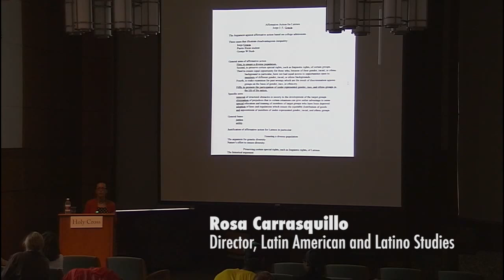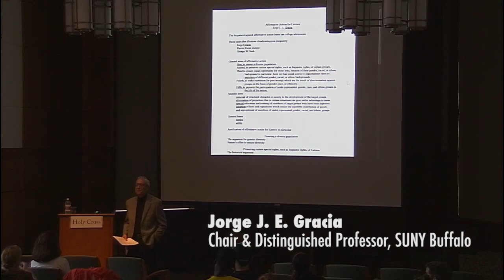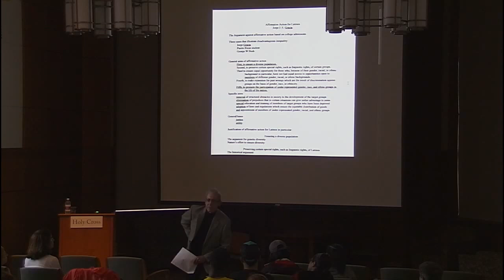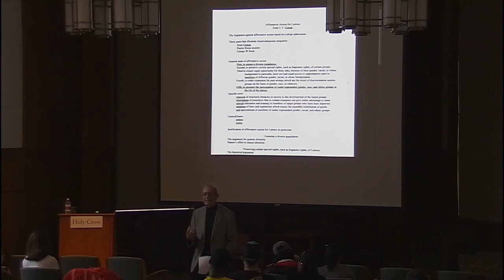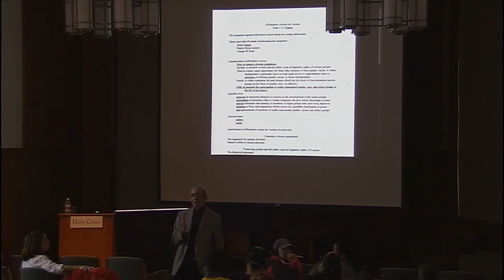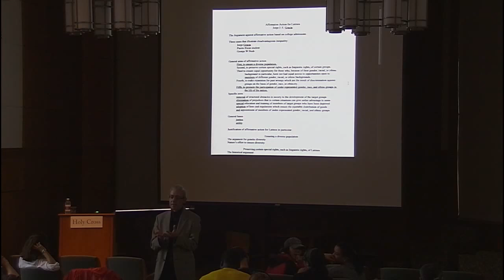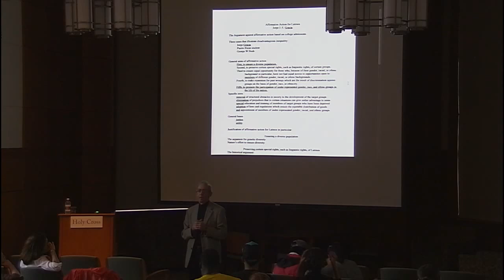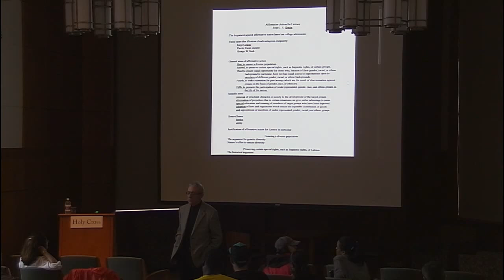Jorge Gracia on "Affirmative Action for Latinos"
In his talk at Holy Cross on April 15, 2014, Jorge J. E. Gracia makes the case for Affirmative Action for Latinos in college admissions by applying the general and specific aims of affirmative action and explaining the importance of a diverse population.

Gracia is Samuel P. Capen Chair and SUNY Distinguished Professor in the departments of Philosophy and Comparative Literature at SUNY Buffalo. He has written and edited more than 40 books, including “Surviving Race, Ethnicity, and Nationality in the Twenty-First Century” (Rowman &amp; Littlefield, 2005), “Hispanic/Latino Identity: A Philosophical Perspective” (Blackwell, 2000), and the forthcoming “Latinos in America: Philosophy and Social Identity.”

His talk was part of the series Race and National Imaginaries in the Americas.